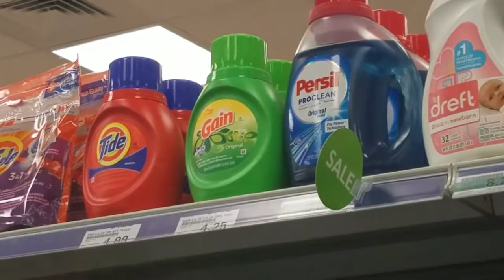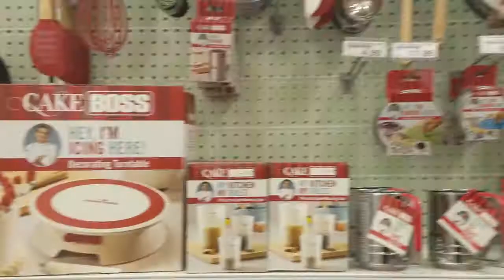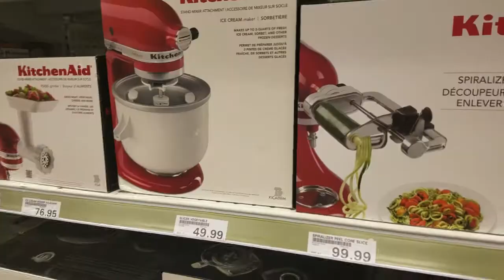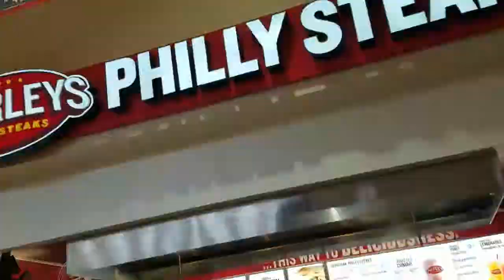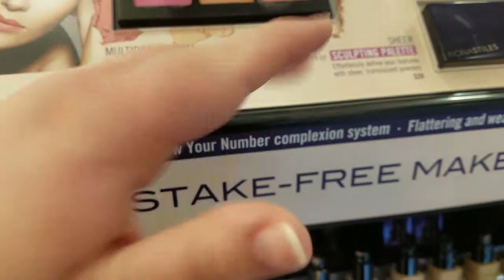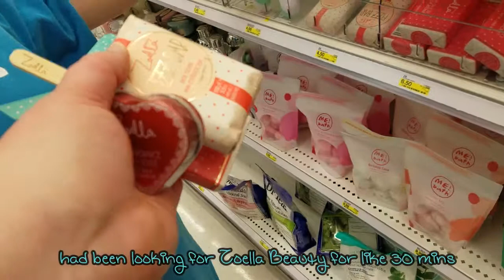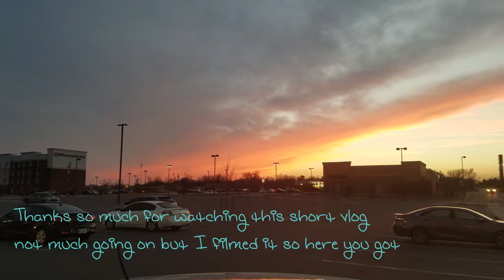THROWBACK |DAY OF SHOPPING| LAWTON OKLAHOMA |2017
HERE IS JUST A THROWBACK TO MARCH I FORGOT I EVEN HAD THIS BUT HERE YOU GO.

IF YOU GOT THIS FAR YOU GET 33 MVPCW NUT JOB FAMILY POINTS.

I HOPE YOU HAVE A CRAZY BEAUTIFUL BLESSED DAY WEEK OR YEAR.

GOD BLESS
JESUS IS LORD
XOXO TILL NEXT TIME.